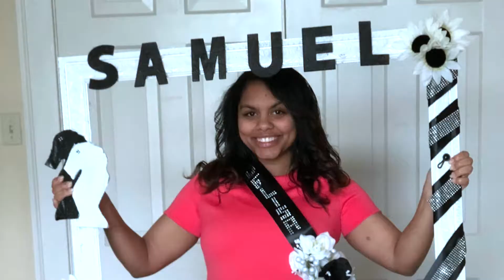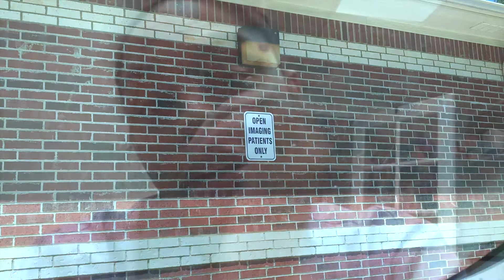BABY SHOWER BAD APPOINTMENT: HEY SAMMIE!